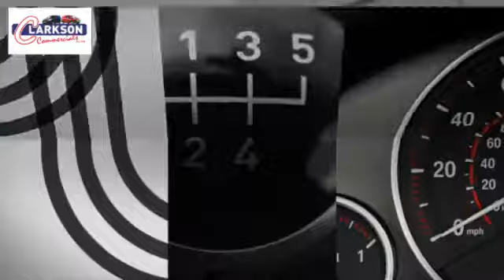2015 Renault Master LM35 LWB